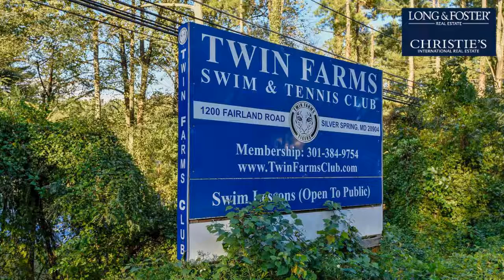Sale: 4 Beds - 2 Baths - 3458 sq ft - Silver Spring - MD [$579,500] MLS #: MDMC670806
-- SUMMARY:
Real estate for sale - Single Family: 4 Beds - 2 Baths - 3458 sq ft - 13524 Cedar Creek Ln Silver Spring - MD [List Price: $579,500]
MLS #: MDMC670806

-- DESCRIPTION:
Don~t miss this beautiful, Winchester Cardiff II Colonial. Gracious living sited on premium 1/3+ acre lot. Enjoy nature while entertaining on the large screened Porch and two-tiered Deck with stairs to custom, brick Patio and fenced yard which backs to Paint Branch parkland. Main level has a bright and airy rooms designed for entertainment & max traffic flow. Sun-drenched Living Room. Banquet sized Dining Room Updated, gourmet Kitchen with stainless steel appliances, granite counters and custom cabinetry. Raised brick-hearth fireplace centers Family Room. Breakfast Room and Family Room sliders to porch and deck extend living and entertaining space. Private Owner~s Suite with separate Sitting Room & sumptuous Bath. Three more large Bedrooms. Laundry conveniently located on bedroom level. Lower level with level walk-out to patio and yard has rough-in for bath. Home has been meticulously maintained.  Peaceful, private setting yet convenient to major commuter routes, parks, stores and other amenities. This home is ready to be yours!